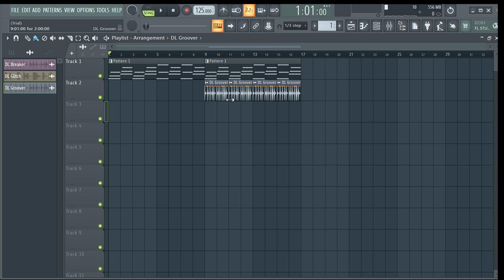Simple Guitar Melodie in fl studio | Day 14